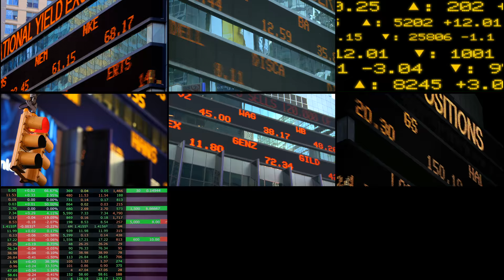California Winter Official Trailer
Trailer for the new feature film CALIFORNIA WINTER.

SYNOPSIS: Young real estate agent Clara Morales encouraged risky loans to her clients during the housing boom. She must now rescue her father's home from foreclosure-- a consequence of the loan she advised him to take. However, redemption won't come easy as she must win back the trust of her family and neighbors while battling the banks. A heartfelt story about realizing how personal choices and family can be stronger than any force working against you.

Starring: Elizabeth Dominguez, Michael Ironside, Rutina Wesley, Erik Avari, A Martinez, Walter Perez

Written and Directed by: Odin Ozdil

Produced by: Aimee Schoof, Odin Ozdil, Isen Robbins